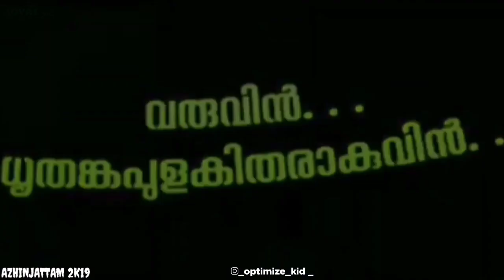Azhinjattam 2K19|GOVT:BHSS Neyyattinkara|Tour 2K19|Promo video|Abhinav Editz|IG/_optimize_kid_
Azhinjattam 2K19 tour promo video